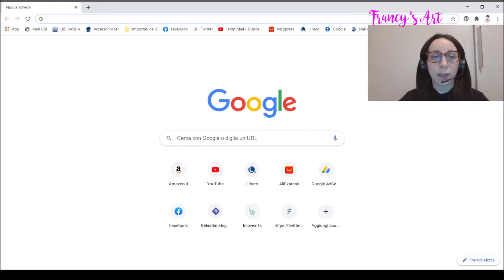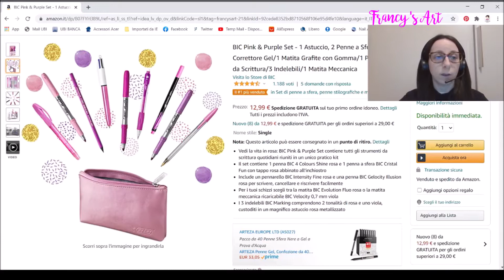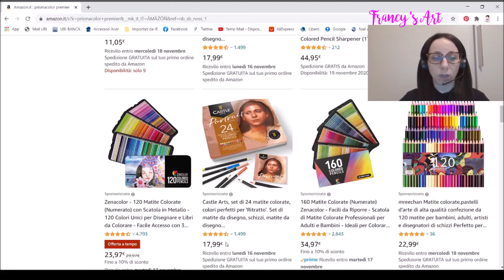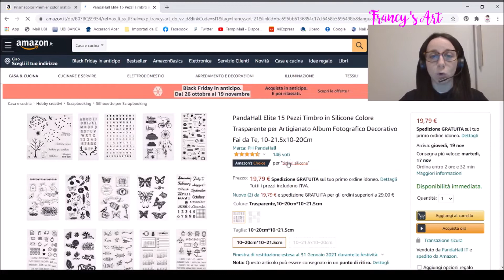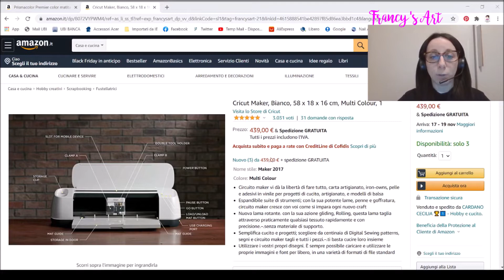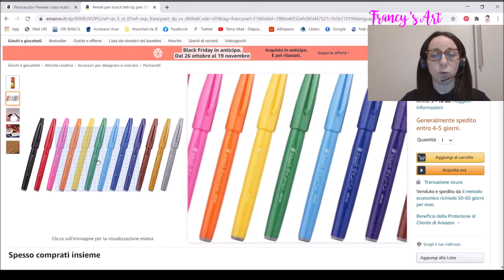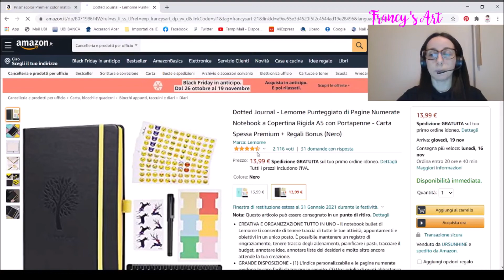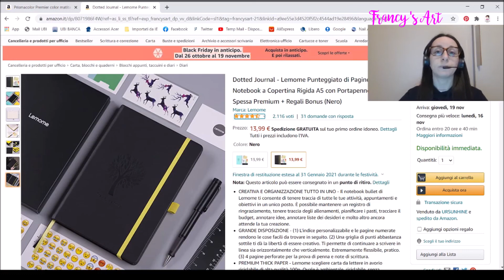10 IDEE REGALO PER CARTOPAZZE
1) Planner A5 Charuca
2) BIC Pink & Purple Set
3) Pastelli Prismacolor
4) Set 15 clear stamp
5) Cricut Maker
6) Silhouette Cameo 4
7) Set 12 Pentel Brush Pen
8) Set 6 washi tape
9) Planner A6 Lovedoki
10) Set Bullet Journal

♥ If you are a company and you'd like me to try your products out for video review please send an email to: ♥

♥ La mia vetrina su AMAZON